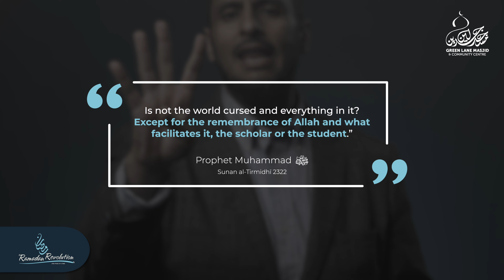Episode 29: Remembrance | Tazkiyah Through the Quran